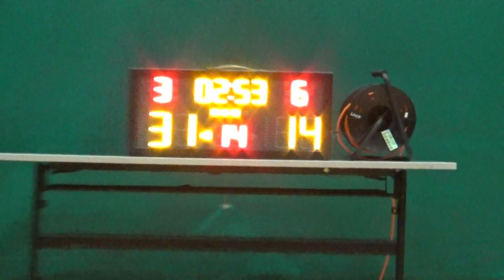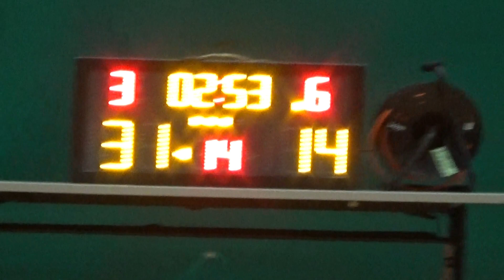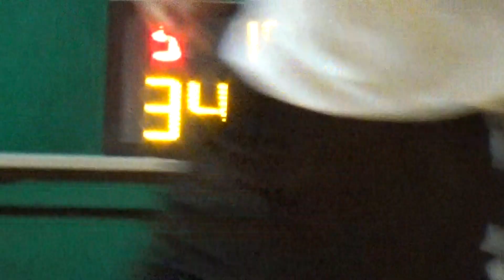20170422 HANGOVER VS 王少清 3rd Quarter